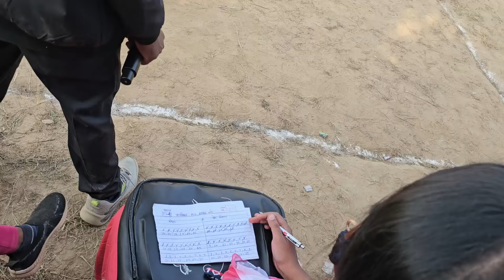वाॅलीबाल मैच//बड़ेकनेरा v/s कमेला// संकुल केंद्र बड़ेकनेरा ,कोंडागाॅव बस्तर छत्तीसगढ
लीबाल मैच//बड़ेकनेरा v/s कमेला// संकुल केंद्र बड़ेकनेरा ,कोंडागाॅव बस्तर छत्तीसगढ